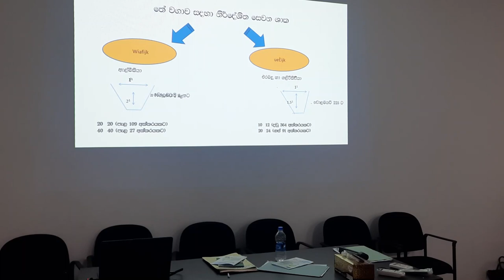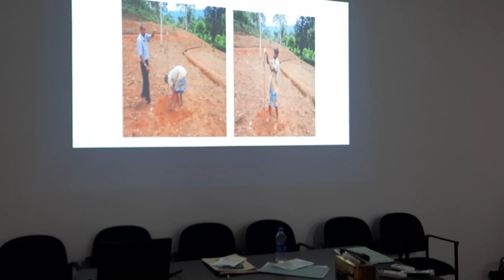තේ වගාවක නිර්දේශිත සෙවණ ශාක | Recommended shade Trees for Tea Plantation | Kumari Pinnapola|TSHDA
this video talk about recommended shade trees for tea plantations

shade management of tea cultivation,high shade management of tea cultivation,low shade management of tea cultivation,weather and shade management,tea cultivation in Sri Lanka,tea plantation in Sri Lanka,my tea garden,how pluck shade,why shade important for tea,tea garden,black tea production and shade management,ceylon tea,black tea,white tea,green tea,oolong tea,china tea,kenyatea,indian chai tea,masalatea,Tharaka jayasinghe,Kumari pinnapola,TSHDA,TRI

shade management of tea cultivation,
high shade management of tea cultivation,
low shade management of tea cultivation,
weather and shade management,
tea cultivation in Sri Lanka,
tea plantation in Sri Lanka,
my tea garden,
how pluck shade,
why shade important for tea,
tea garden,
black tea production and shade management,
ceylon tea,
black tea,
white tea,
green tea,
oolong tea,
china tea,
indian chai tea,
Tharaka jayasinghe,
Kumari pinnapola,